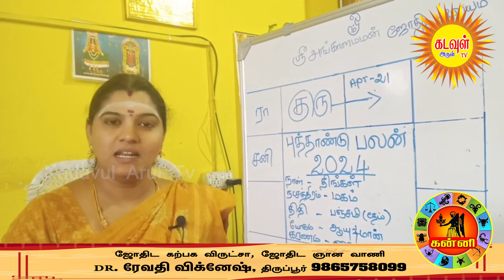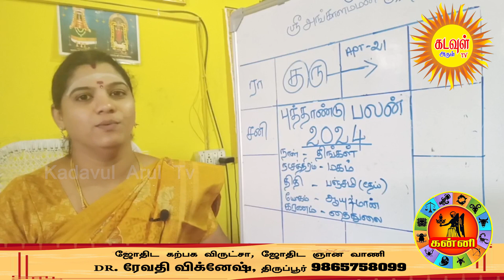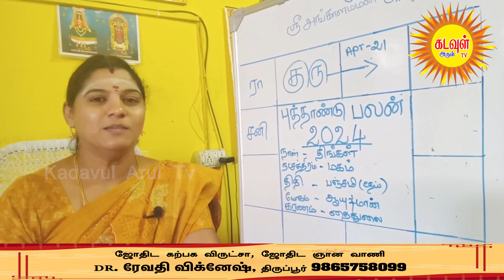2024புத்தாண்டுராசிபலன் Kanni ஒருவருடபலன் 2024New year Rasipalan 2024-ல் ஜாக்பாட் கோடீஸ்வரயோகராசி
Instragram:

 / kadavularul.  .
video will be live at:

 ⭐Sani Vakra Peyarchi Rasi Palan 2023 வழிகாட்டி ஜோதிடர் மீனாட்சி பரமகுரு

 • Sani Vakra Peyarc...
⭐குரு பெயர்ச்சி பலன் பரணி நட்சத்திரத்தில் திதி யோக கரண ஆராய்ச்சியாளர் ஆசிரியர்
சௌபாக்யம் மணிவண்ணன்,

 • குரு பெயர்ச்சி பல...
⭐பலன்தரும் பரிகாரங்கள் பரிகார ஜோதிடர் ஜே .ரெத்தினகுமார்

 • Rahu Ketu Peyarch...
⭐Sani Vakra Peyarchi Palan 2023 KRISHNAN RAJAGOBALAN

 • Rahu Ketu Peyarch...
⭐Rahu Ketu Peyarchi 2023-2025 ந.ரெங்கநாதன்

 • Rahu Ketu Peyarch...
⭐Kottayur N. Siva subramaniyam

 • Kottayur N. Siva ...

⭐சனி வக்ர பலன்கள் 2023 Jothida Sironmani Astro. R.RAJAKUMAARI

 • சனி வக்ர பலன்கள் ...